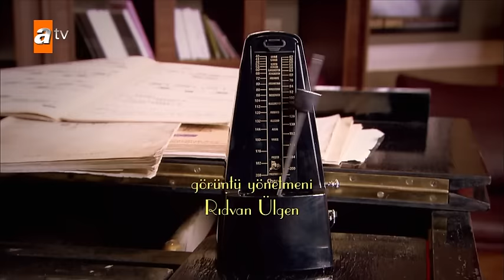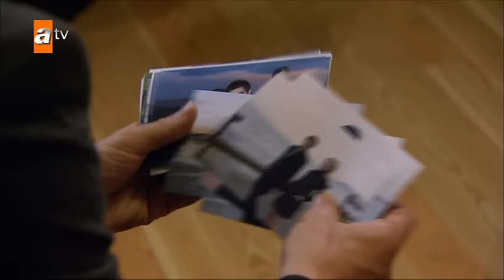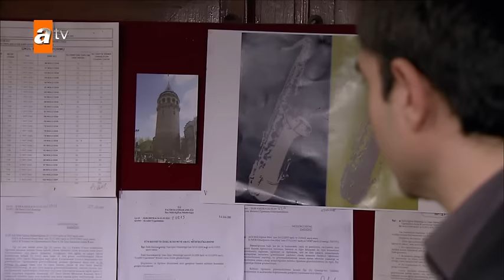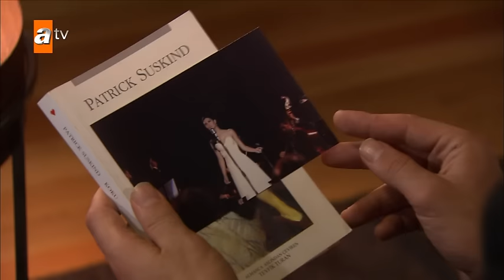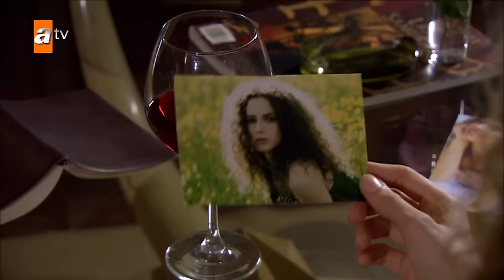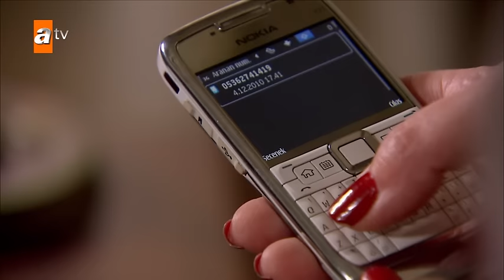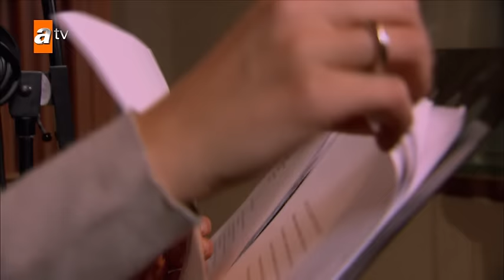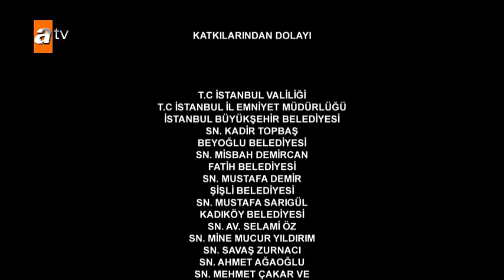Gönülçelen 32. Bölüm - atv